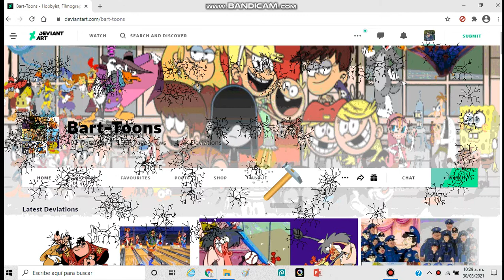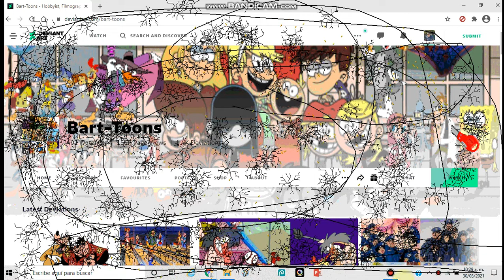I Destroyed Bart Toons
Bart-Toons Is The Worst Deviantart Users
I Love Cartoons, Anime, Movies and Video Games
I Love English, French, German, Italian, Español Mexico, Japanese, Russian and Others